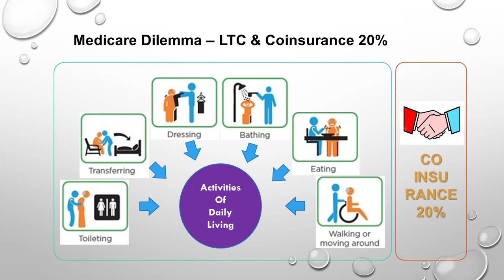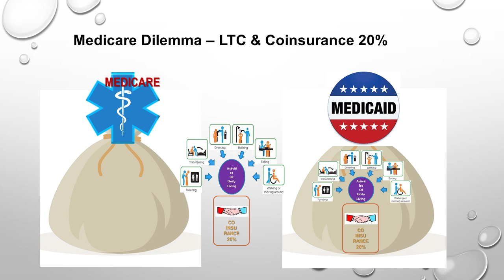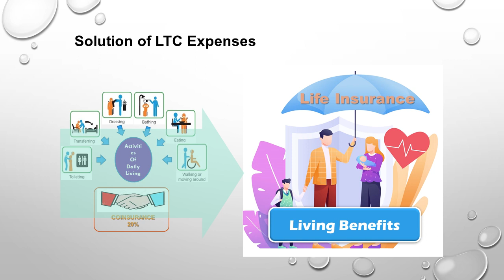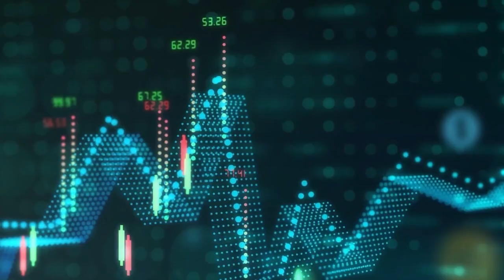SYNCIS와 함께하는 재정상식 Episode 6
Speaker : Inkee Hong 시니어 메디케어 전문가
Topic : Long Term Care & Living Benefits